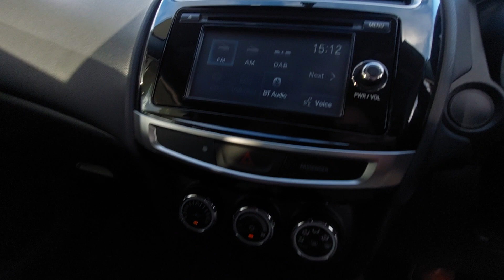2015 Mitsubishi ASX Traralgon VIC U54246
2015 Mitsubishi ASX XB MY15.5 - Stock#: U54246